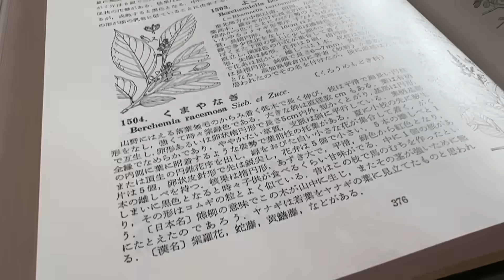【愛犬と参加！ワークショップ】らんまん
以前バロンとコロンと参加した陶芸教室に懲りたので…
やはりEmma一択になりました！
集中できたかな？